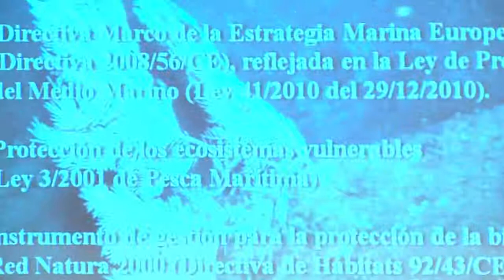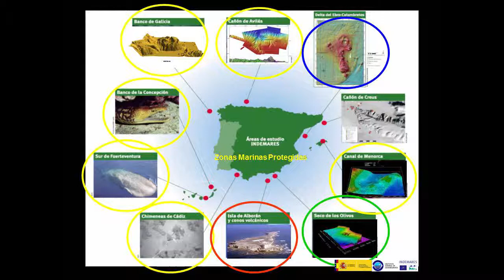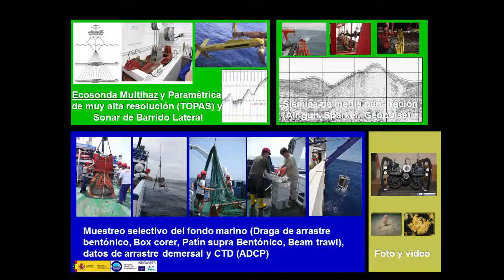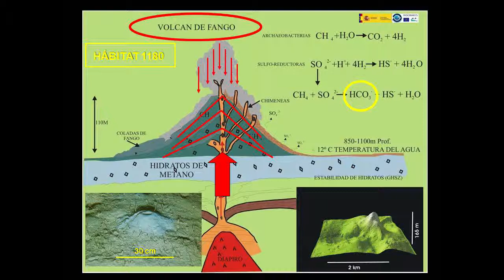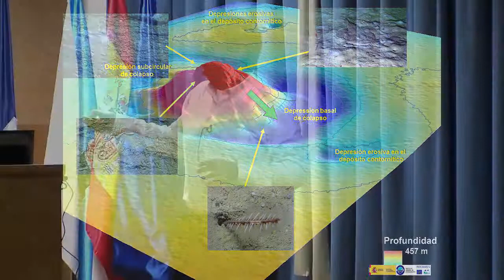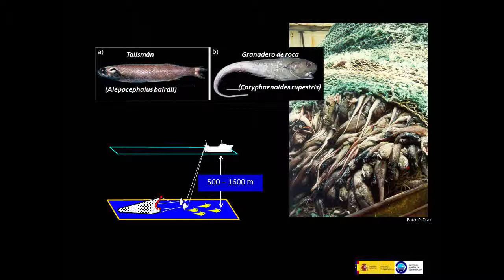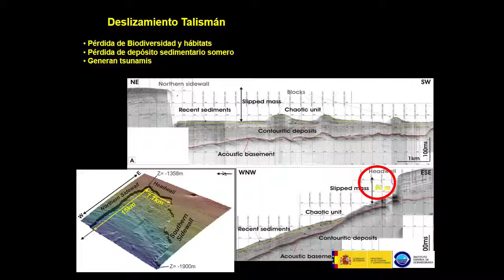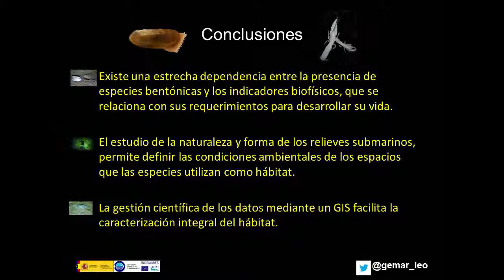Geohábitats: Characterization of Benthic Habitats(...)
Campus do Mar Conferences - Geohábitats: Characterization of Benthic Habitats Biophysics
Conference